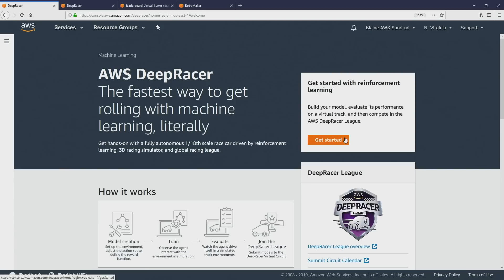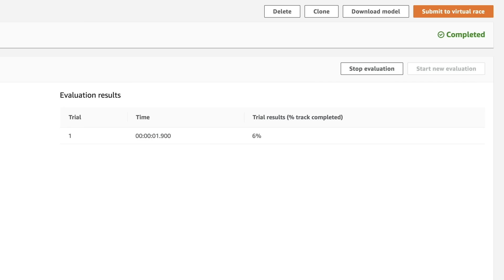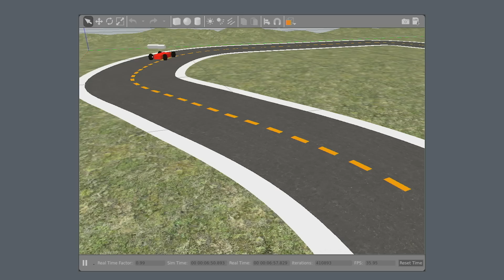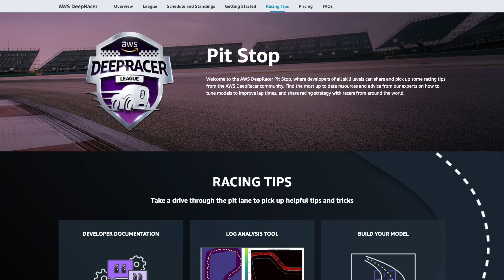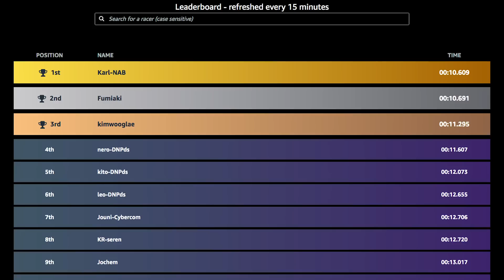AWS DeepRacer TV - Inside the Virtual League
AWSDeepRacer TV follows the world’s first global autonomous racing league, an AWS / Intel-sponsored machine learning competition that features developers of every background and skill level hoping to qualify for a chance to win the Championship Cup at AWS re:Invent. Developers, start your engines!